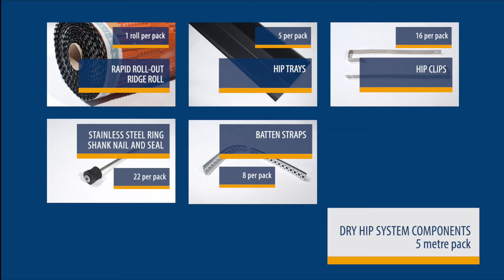Dry Hip System Installation Roadstone Roof Products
Learn how to install a Dry Hip System with Roadstone Roof Products.

The Roadstone Dry Hip System provides a neat and attractive finish to the hip line without the use of mortar.

The hip tiles are secured to the appropriate size hip batten, using stainless steel screwnails which give exceptional resistance to wind uplift.

The system is quick and easy to install and is maintenance-free.